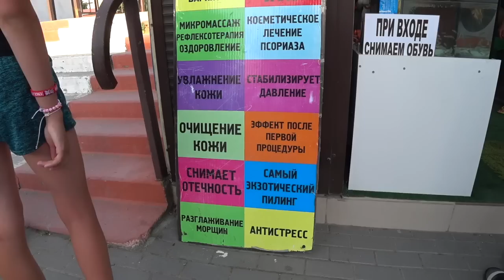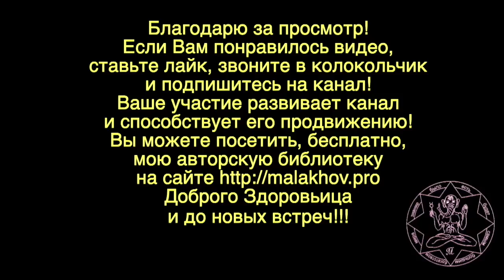ПИЛИНГ. РЫБА. Малахов.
Пилинг – полезная процедура для кожи. Есть природный пилинг с помощью … рыбы. Особая рыба, целая стая этих рыб, охотно поедают старую, шелушащуюся кожу. Такой пилинг идет не только за счет покусывания кожи рыбой, но и воздействия их слюны – химическое воздействие. После такого пилинга кожа, действительно, преображается. Жена мне позавидовала, а сама делать побоялась. Хотя процедура – щекотливая!